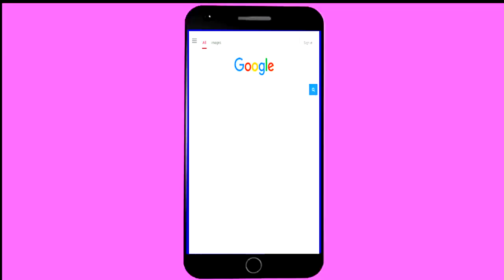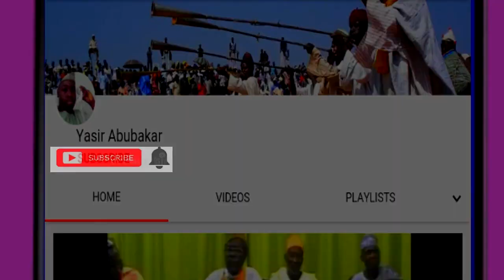SHIRIN KARBAR MULKIN KAI NA NIGERIA 1960